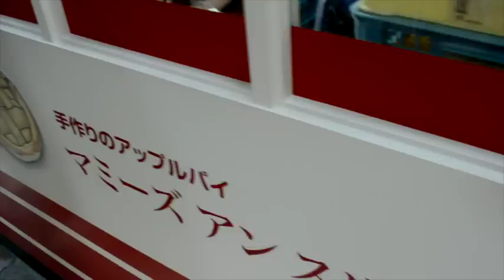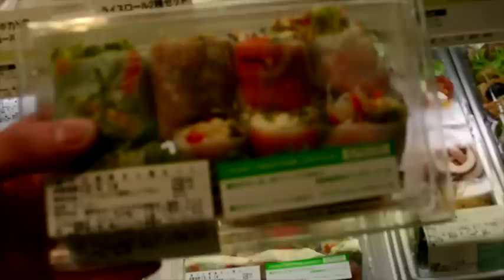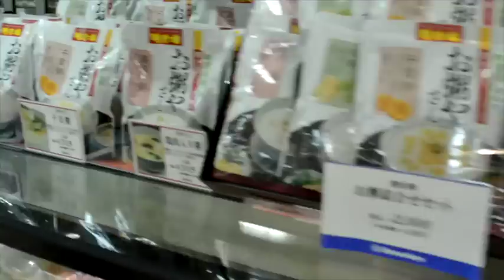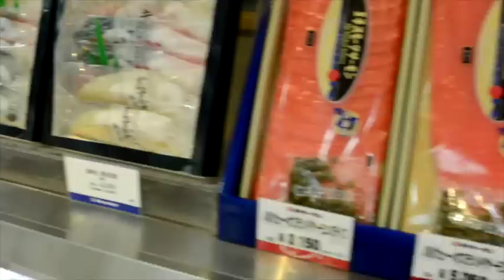Il supermercato più grande di tokyo ... ( di cibo tradizionale )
solo a pensare a questo video mi viene fame ...